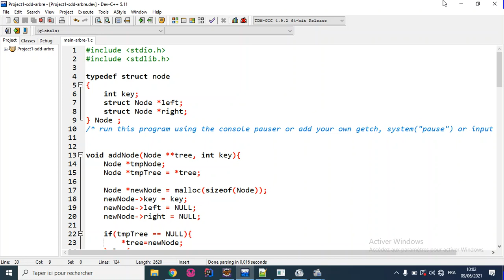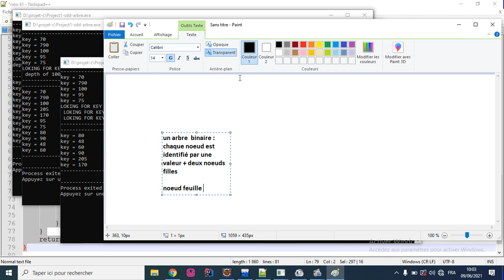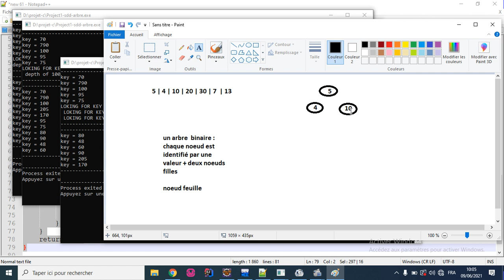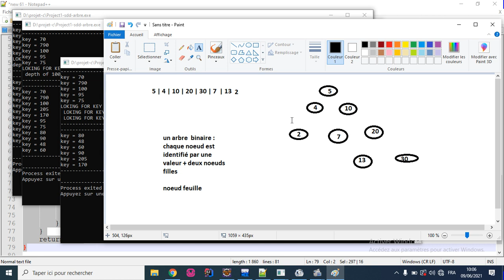5 cours arabre binaire introduction